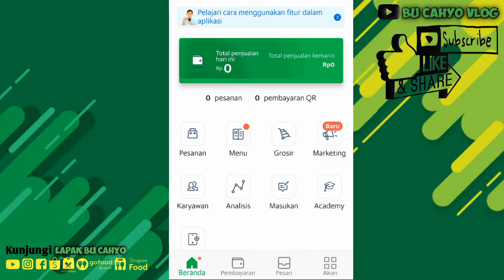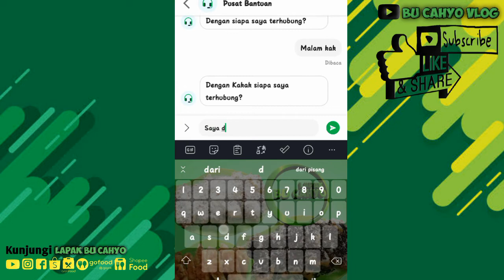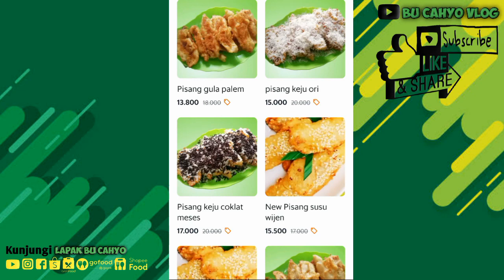Cara menghubungi cs grab 24 jam & Bebas pulsa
Kali ini saya infokan Cara menghubungi cs grab 24 jam & Bebas pulsa

... Silakan tonton juga video bermanfaat lainnya...

Youtube bu cahyo vlog
Bu cahyo
Cahyo
Vlog
Lapak
Tutorial
Cara
Kode voucher grabfood terbaru maret 2022
Kode voucher
Kode voucher grabfood
Update kode voucher grabfood terbaru
Kodevpromo
Promo grab
Promo grabfood
Promo food
Promo
Kode
Kode voucher grab update
Kode voucher grabfood hari ini
Cara menghubungi Customer service grab
Cara menghubungi Customer service grab merchant
Grab merchant
Customer service
Cs grab
Cs grab merchant
Cara menghubungi cs grab merchant